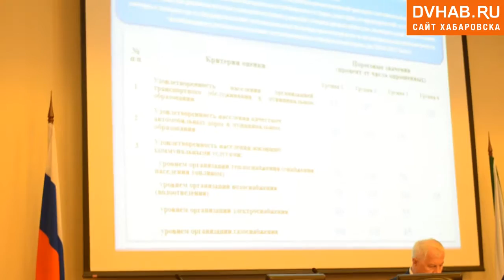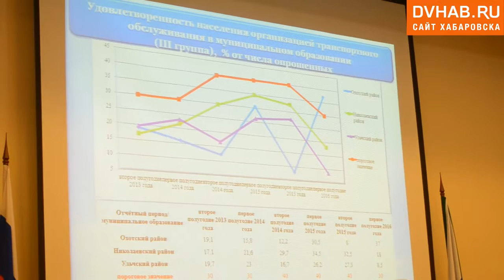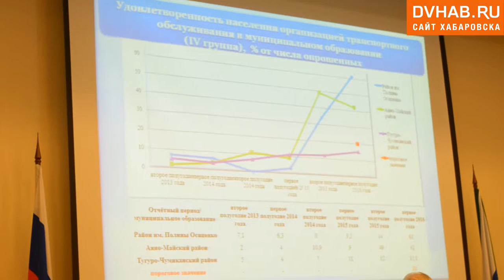Удовлетворение населения транспортным ослуживанием